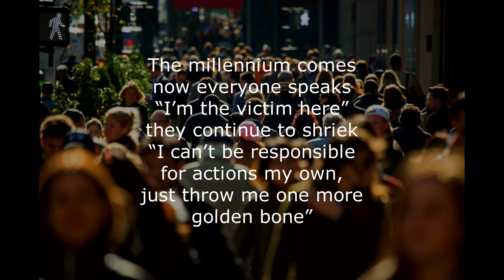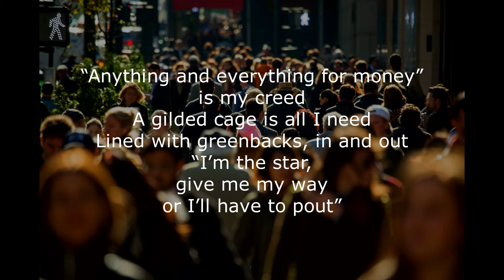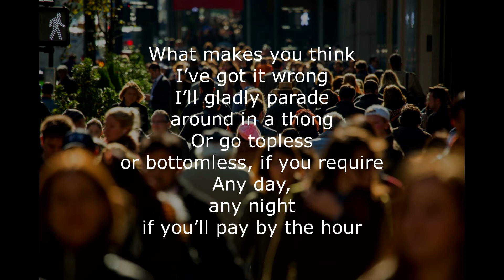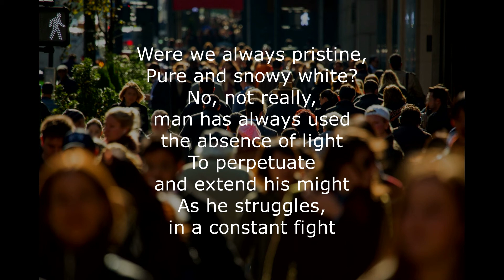Branch Isole's Thought For Today & Open Mic Poem